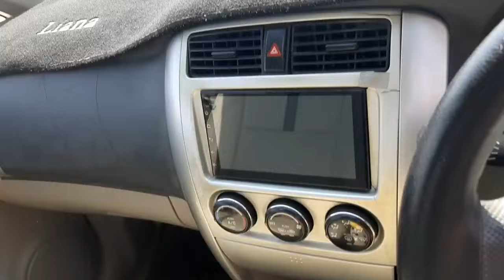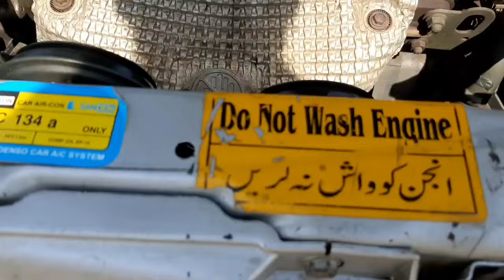Sunday Car Bazar update | cheap price car bazar | custom paid cars | up more bazar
Comments

Up more car bazar

Sector 11D new karachi